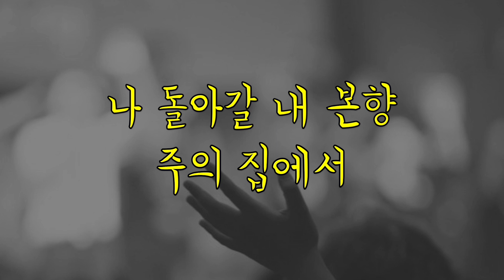[1시간] 다윗의 노래 / CCM 연속듣기 찬양 (가사포함) Korea Gospel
그는 나의 주 아버지
내 영혼을 풀밭에 누이시고

새와 나무의 노래로
내 맘을 위로하여 주시네

양들이 주인 찾듯이
오직 한 분 목자인 내 주님을

내가 찾고 또 따르니
주 곁에 나를 매어 주소서

주는 내 피난처 내 요새 되시니
내 피할 곳은 주 뿐이네

나 돌아갈 내 본향 주의 집에서
내 주님 맞아 주시리

서울광염교회 찬양실황입니다 (이철규 찬양사 인도)